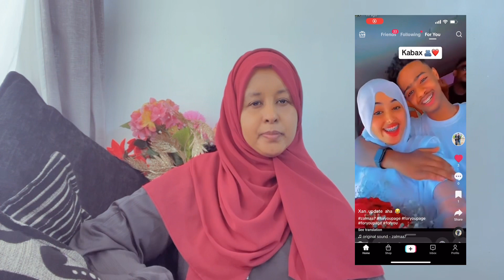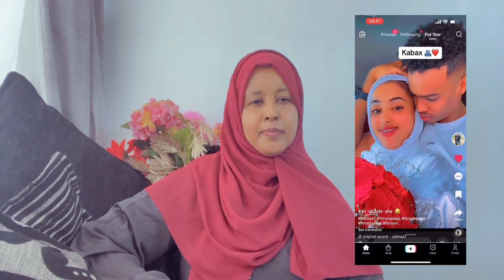Adna Channel iyo ayaan tafshaan maxaa kala heesto tamiim iyo Fatush